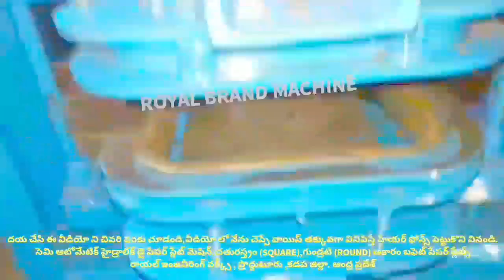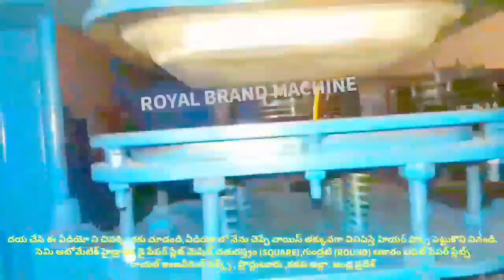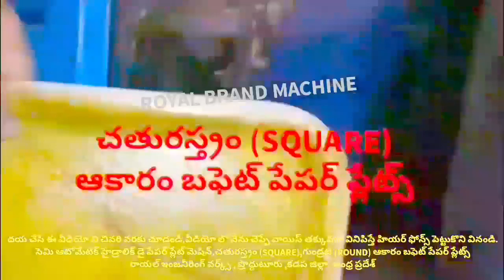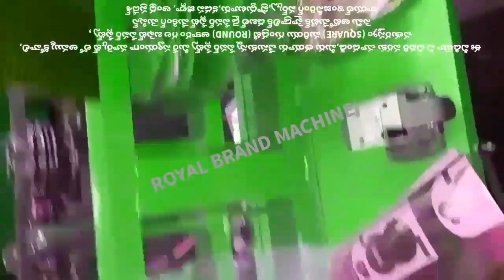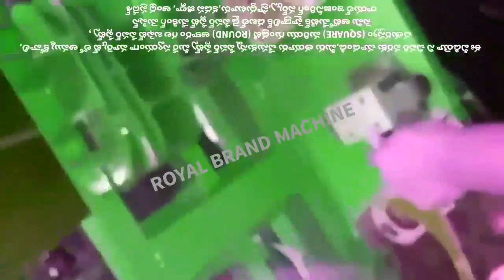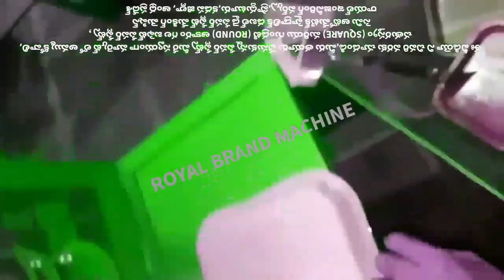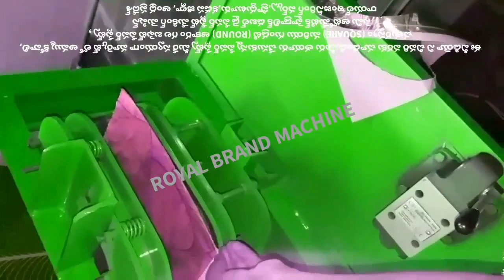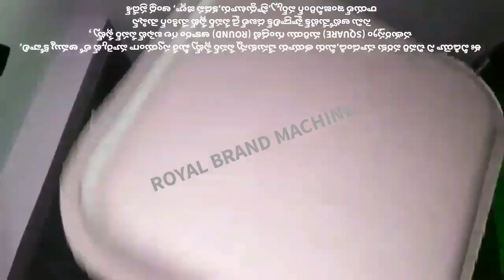SEMI AUTOMATIC OF SQUARE PAPER PLATE MAKING MACHINE,DOUBLE DIE OF SQUARE PAPER PLATE MAKING MACHINE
For
PRODDATUR
YSR (KADAPA) DISTRICT
ANDHRA PRADESH
INDIA

2020 SMALL SCALE INDUSTRIES/INDUSTRY BUSINESS/FACTORY/COMPANY/IDEAS/PLAN/DETAILS/INFORMATION IN TELUGU,
12/12 13/13 14/14 12×12 13×13 14×14 12 BY 12 13 BY 13 14 BY 14 RAW MATERIALS/PAPER PLATE SHEETS/PRICE/COST/RATE/DETAILS/INFORMATION,

2020 SMALL SCALE INDUSTRIES/INDUSTRY BUSINESS/FACTORY/COMPANY/IDEAS/PLAN/DETAILS/INFORMATION IN TELUGU,
12/12 13/13 14/14 12×12 13×13 14×14 12 BY 12 13 BY 13 14 BY 14 RAW MATERIALS/PAPER PLATE SHEETS/PRICE/COST/RATE/DETAILS/INFORMATION,

2020,SMALL SCALE,INDUSTRIES,INDUSTRY,BUSINESS,FACTORY,COMPANY,IDEAS,PLAN,DETAILS,INFORMATION,TELUGU,
12/12 13/13 14/14 12×12 13×13 14×14 12 BY 12 13 BY 13 14 BY 14 RAW MATERIALS Size PAPER PLATE SHEETS,